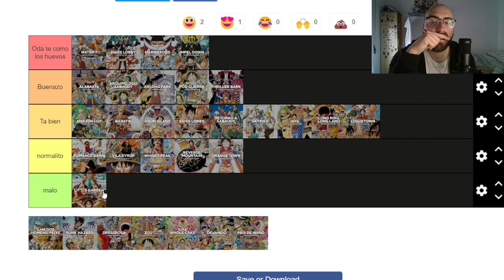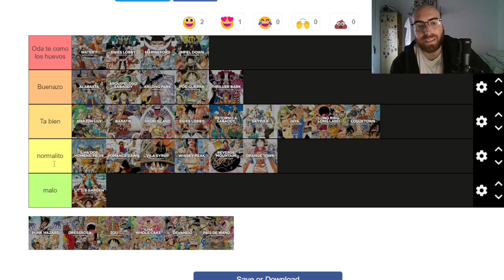¡Llegamos a la isla GYOJIN! | Viendo por primera vez ONE PIECE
Jusepe Cruz visualiza por primera vez el aclamado anime "One Piece" ¡Viendo por primera ver el anime de One Piece! ¡Continuando esta aventura con el arco de la Isla Gyojin de la saga de la Isla Gyojin.